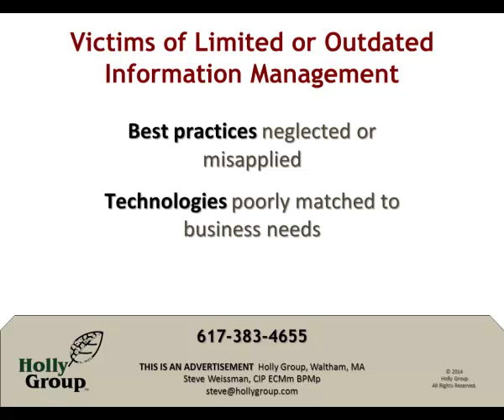An Infogov Public Service Announcement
If you, or a colleague, has suffered from an inability to find information you need, share it with others, or report on it to an auditor, judge, or attorney, then call now.